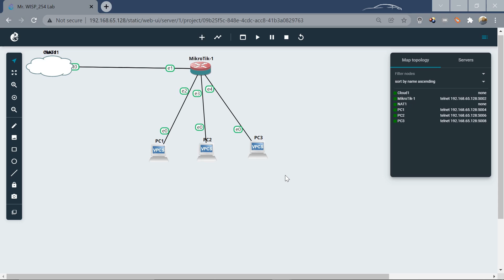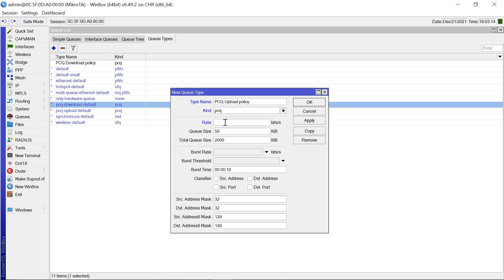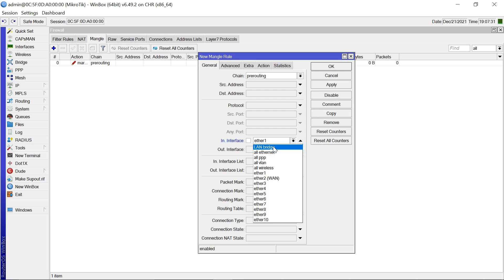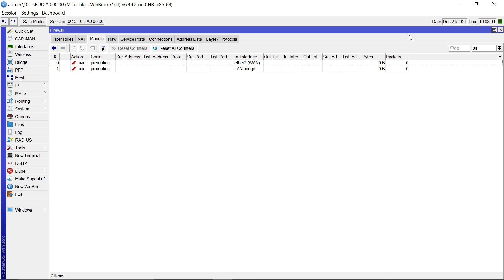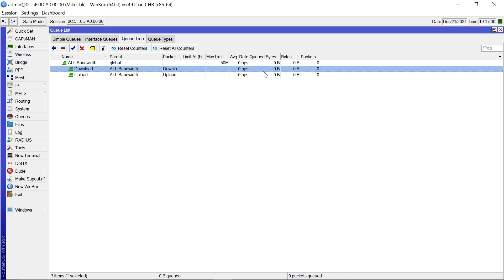MikroTik QOS: Bandwidth Management using PCQ and Queue Tree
In this video we now take a look at how to do bandwidth management more effectively by using PCQ, Queue Tree and Mangle Rules.